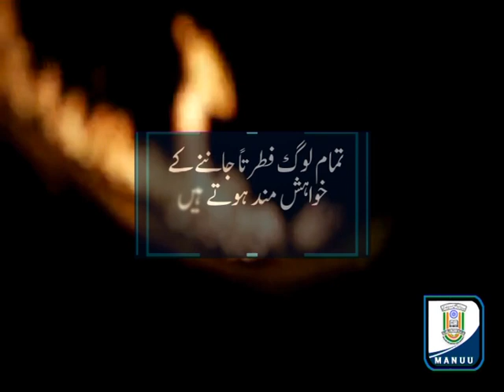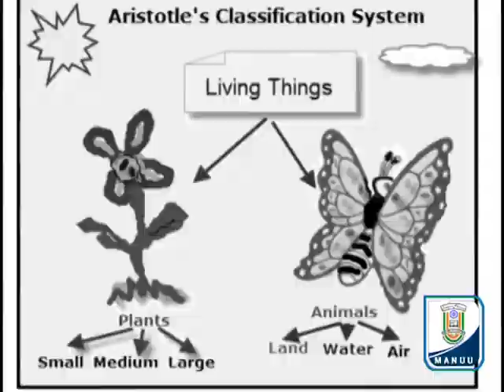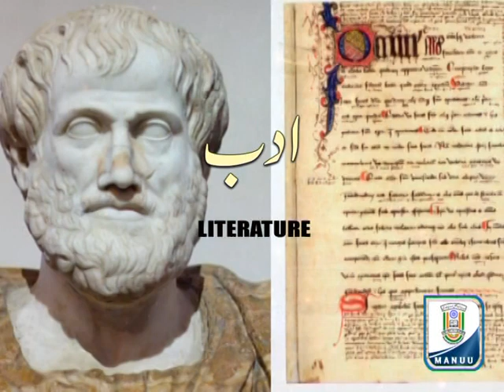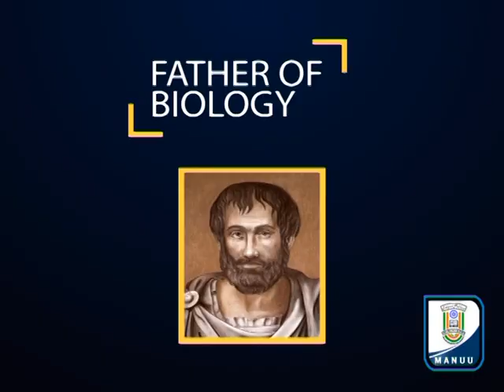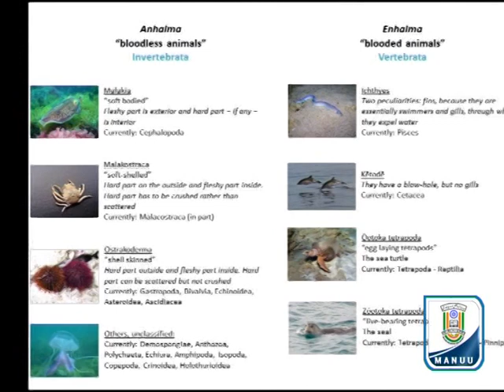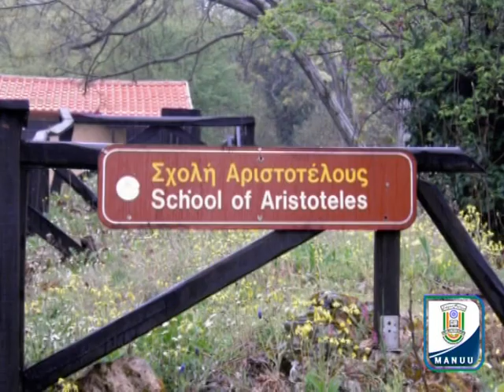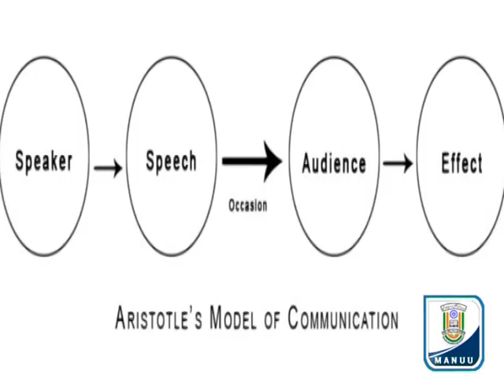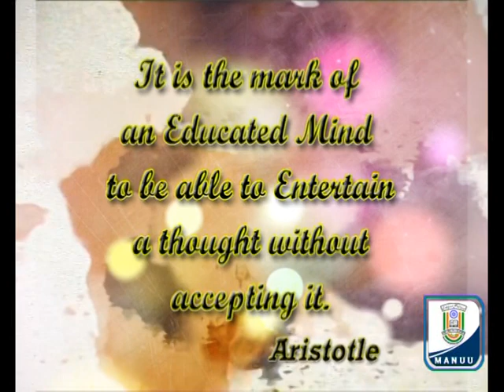IMC, MANUU Knowledge Series_Aristotle